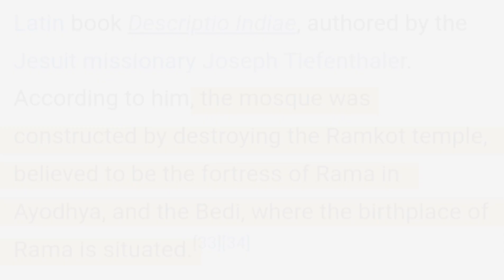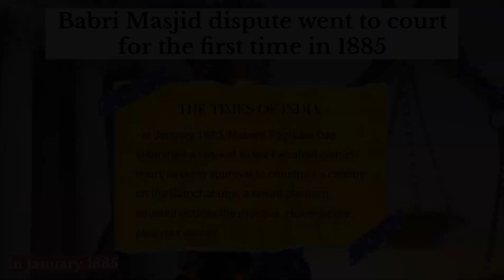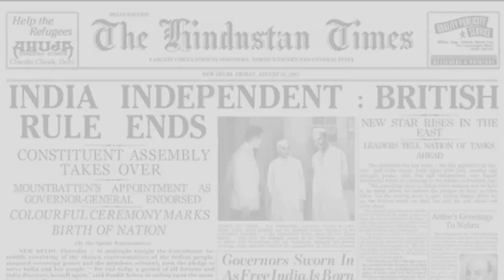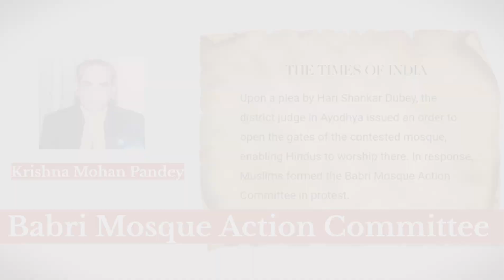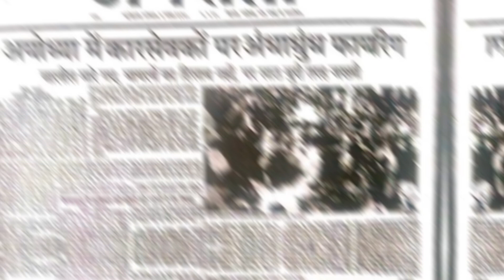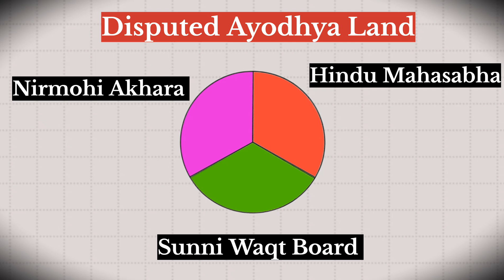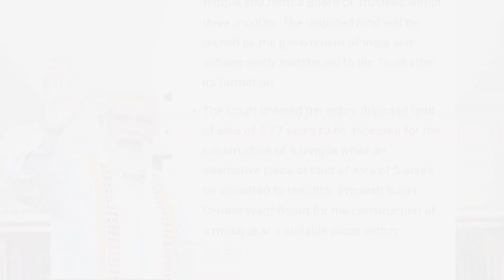History of Ayodhya Ram Temple || Ajay Rajak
New Babri masjid in ayodhya
Sunni Waqt Board
Ram ji ka janmsthan
Supreme court verdict on Ram mandir
Ram Mandir Event
Ram Mandir Ayodhya
Pran pratistha of ram mandir
Ram mandir inauguration
Ayodhya temple
Ram Janmabhoomi
Lord Ram's birthplace
Ayodhya verdict on Ram mandir
Ram Mandir inauguration ceremony